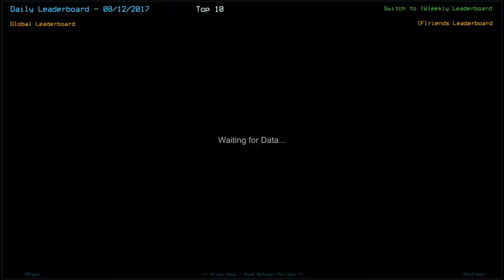2017-08-12 Duskers Daily Challenge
Not much to this one, really.